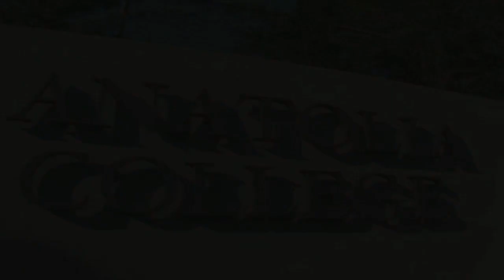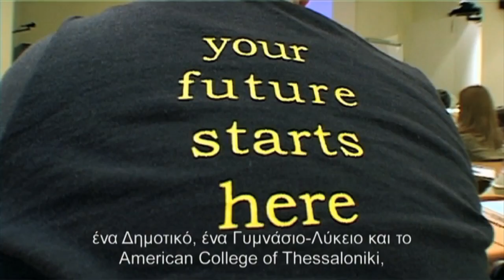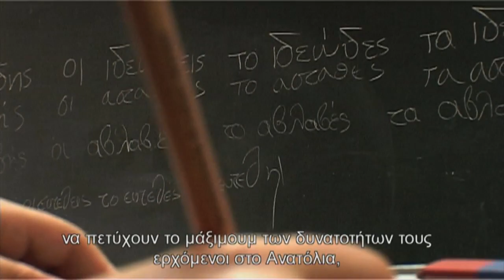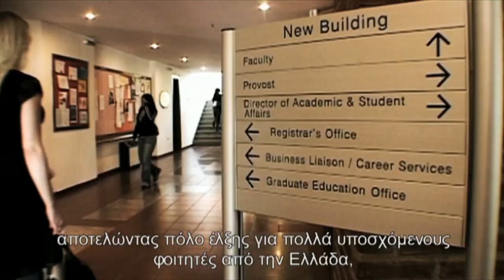ANATOLIA SCHOLARSHIPS - 2nd GR Version - Oct. '12